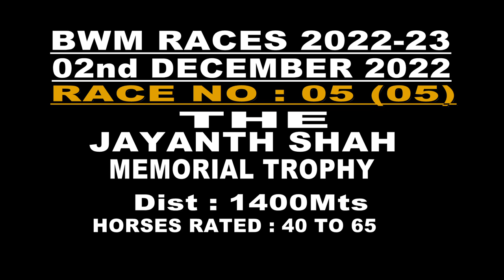TRANQUILO WITH S ANTONY RAJ UP WINS THE JAYANTH SHAH MEMORIAL TROPHY BWM 22-23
TRANQUILO WITH S ANTONY RAJ UP AND TRAINED BY ARJUN MANGALORKAR WINS THE JAYANTH SHAH MEMORIAL TROPHY BWM 22-23